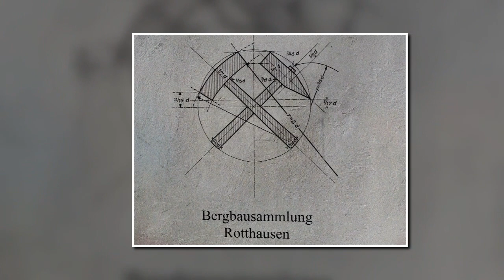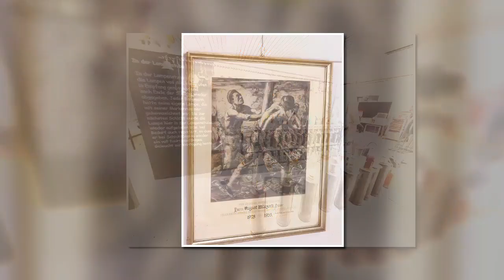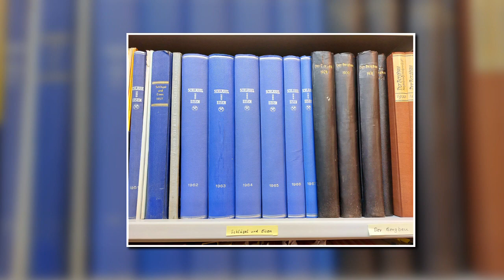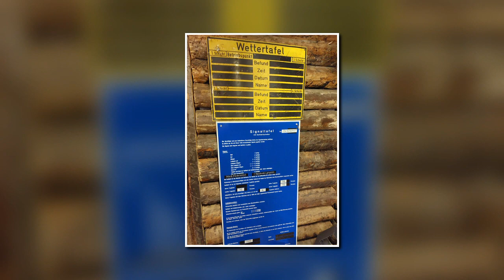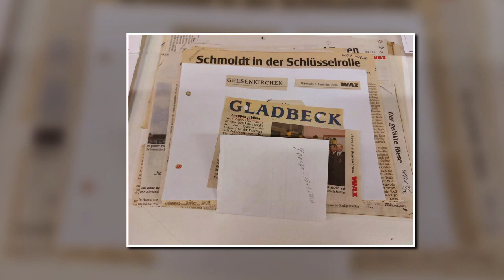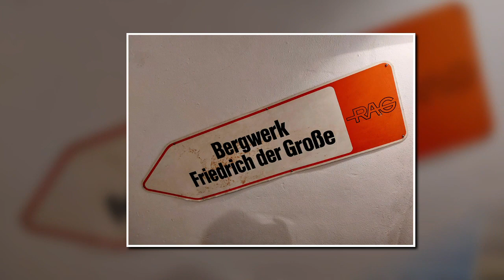DIE BERGBAUSAMMLUNG GELSENKIRCHEN ROTTHAUSEN - IMPRESSIONEN (Dienstag, 14.Mai 2024)